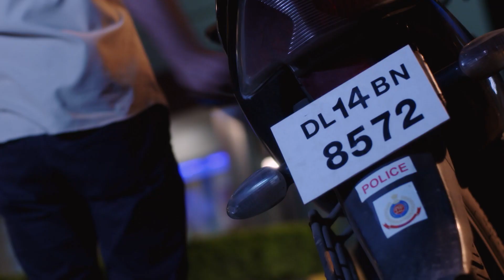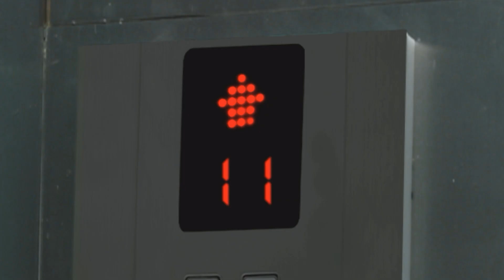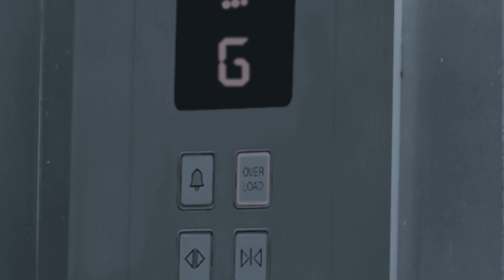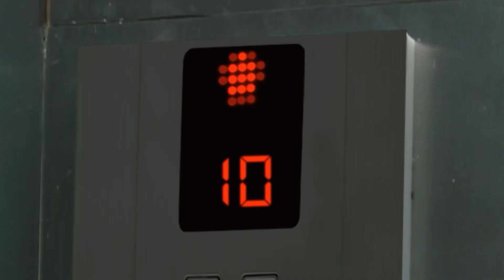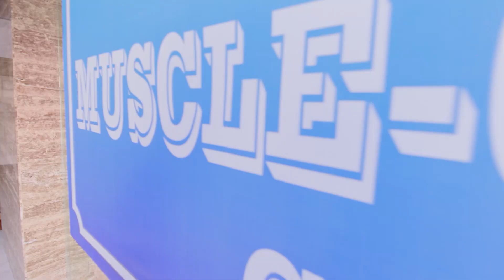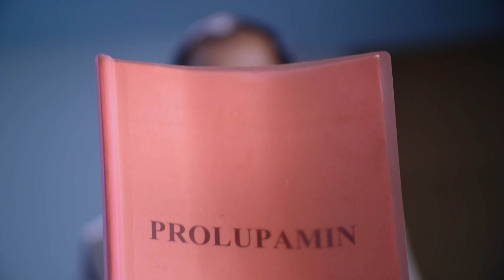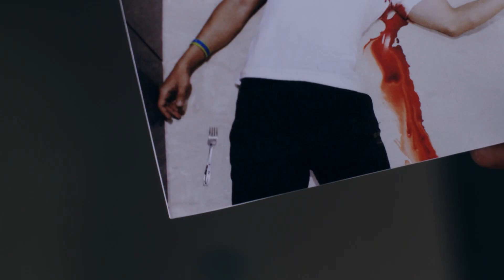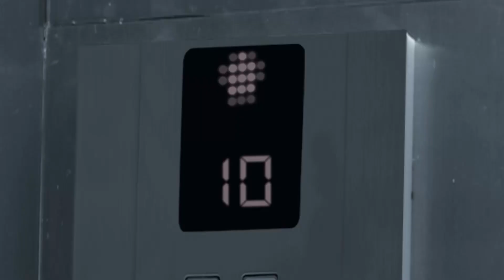Agent Raghav Crime Branch - Full Ep - 9 - Agent Gauri, Dilip Chauhan - And TV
Show Name : Agent Raghav Crime Branch
Producer/Star Cast : Deepali Pansare, Mahesh Manjrekar, Danish Pandor
Episode No : 9